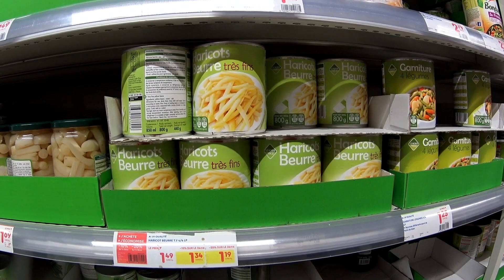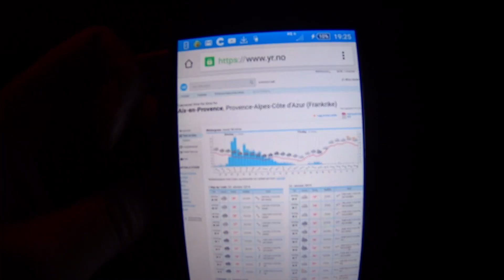Bicycle Touring Provence Day 7 - Aqueducts and Mountains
On the 7th day of my Tour of Provence I cycled past the impressive Aqueduc de Roquefavor. The largets aqueduct in the world. I then rode through the very nice town of Aix-en-Provence and made my way up to the Saint-Victoire mountains where I finally ended up camping in the rain.